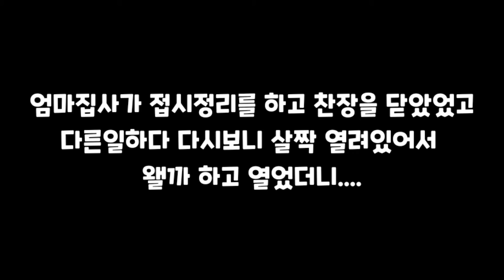사건의 중심에는 항상 ○○(이)가 있다 ㅋㅋㅋ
모든 사건의 중심엔 별이가 존재한답니다 ㅋㅋ